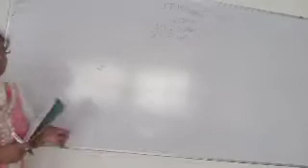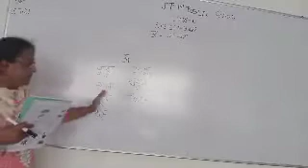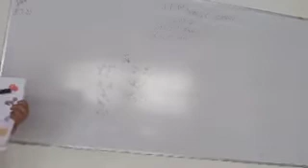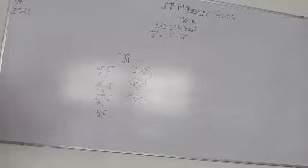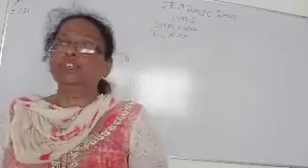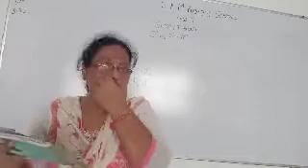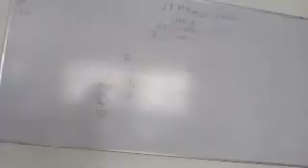JPM PUBLIC SCHOOL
Class 1
हिंदी साहित्य ऊ की मात्रा पार्ट 2